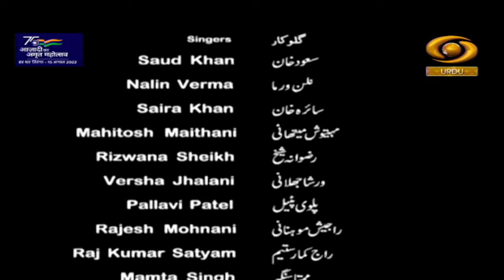Sunhare Geet | सुनहरे गीत | DD Urdu | July 15, 2022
Our Patriotic Music programme Sunhare Geet on DD Urdu.